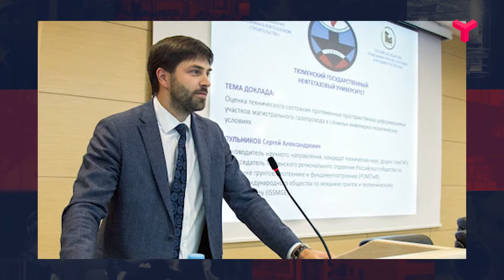Интервью. Сергей Пульников. 22.03.2020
Могут ли активные представители общественности влиять на решения властей? Во многом это зависит от того, кто эти самые активные люди. Частично они собрались в новом составе общественной палаты Тюменской области. Сегодня у нас в гостях один из тех, кто впервые примерил на себя эту роль.

Гость: Сергей Пульников, член общественной палаты Тюменской области, предприниматель